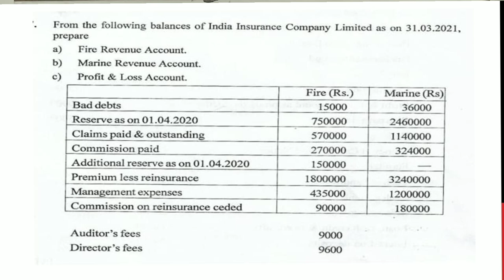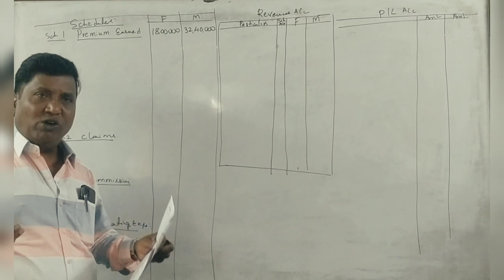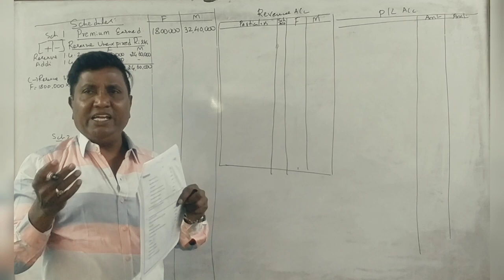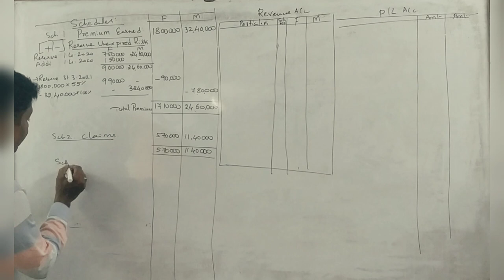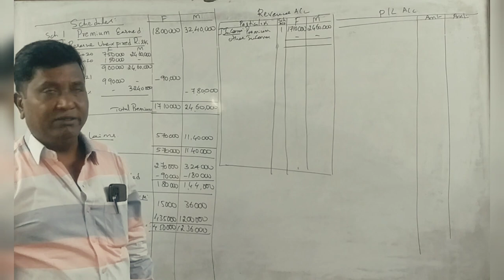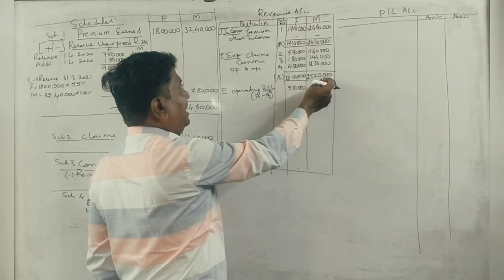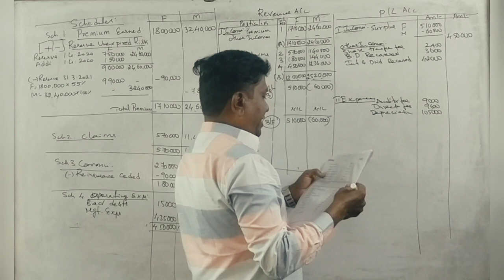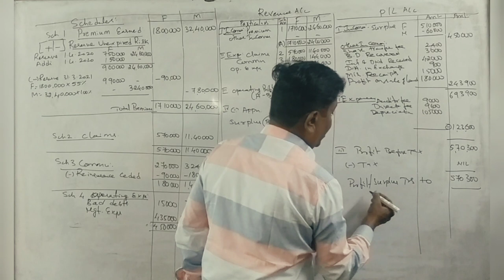A/C'g for General Insurance Company in Kannada PART 15 - B.COM 2022 Q.P for 15 Marks By Srinath Sir